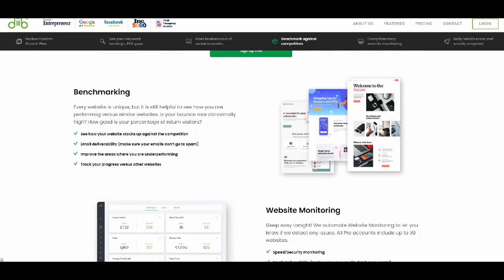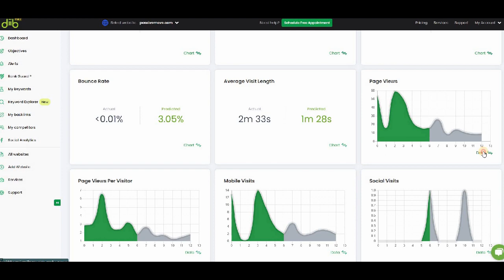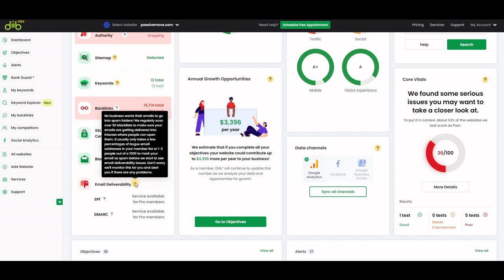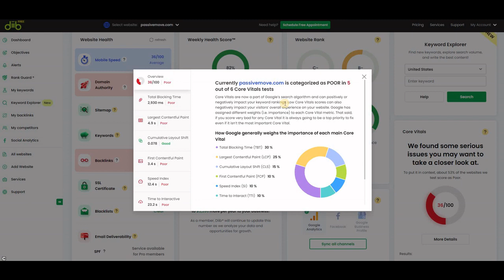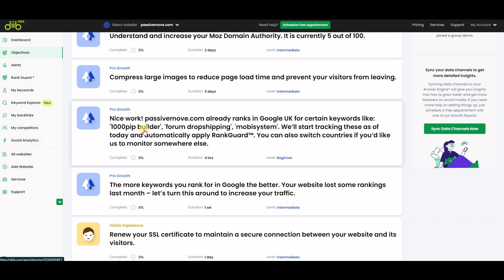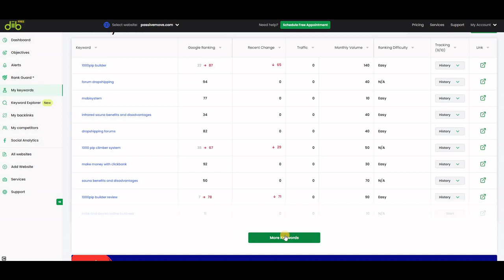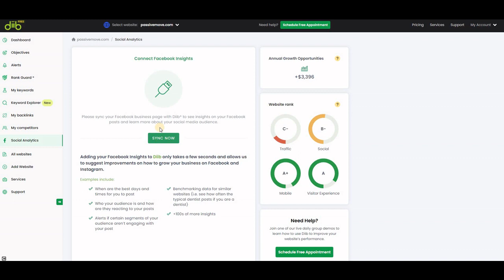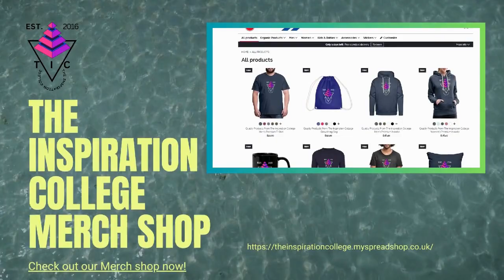How Diib SEO Website Tool Can Skyrocket Your Website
to sign up for a free Diib account.
In this video, we will explore the incredible power of Diib SEO Website Tool and how it can transform your online presence. Whether you're a beginner looking to kickstart your SEO journey or a seasoned pro aiming for higher rankings, Diib SEO Website Tool is your ultimate solution.

With Diib SEO Website Tool, you'll uncover the strategies and techniques used by top marketers to achieve exceptional results. From comprehensive website analysis to keyword optimization and competitor insights, this tool covers it all. Get ready to unlock the secrets of SEO success and take your website to new heights!

We'll dive deep into the features and functionalities of Diib SEO Website Tool, providing step-by-step guidance on how to harness its full potential. Discover how to maximize your website's visibility, attract more organic traffic, and outrank your competitors. Don't miss out on this game-changing tool that has helped countless businesses thrive in the digital landscape.

Join me on this exciting journey as we explore the world of Diib SEO Website Tool and empower ourselves with the knowledge and tools to dominate the online realm.